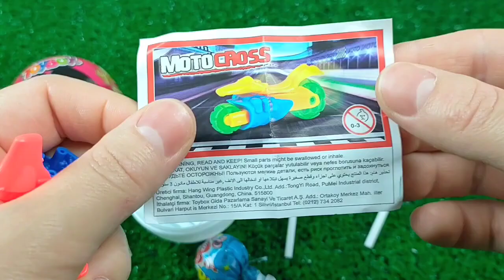A Box Full of Cars, Roll Royce, Lamborghini, Ferrari, Porsche,Candy, Mclaren Bugatti, Mercedes #16